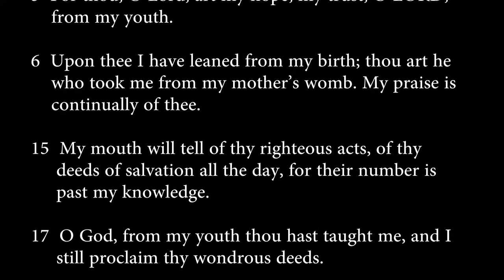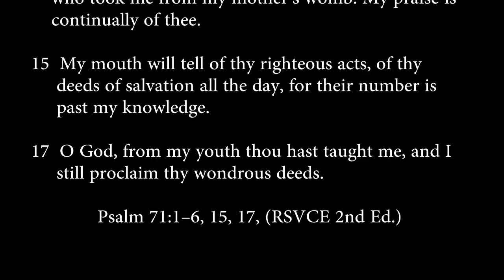psalm 71:1-6, 15, 17